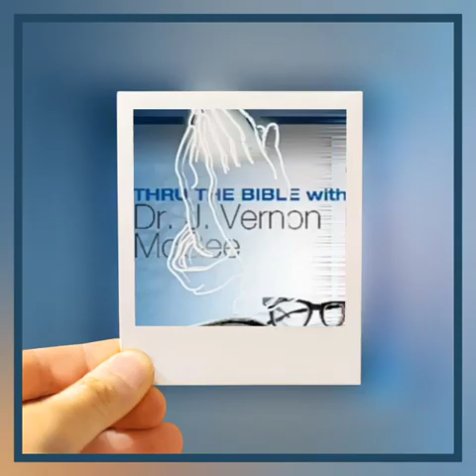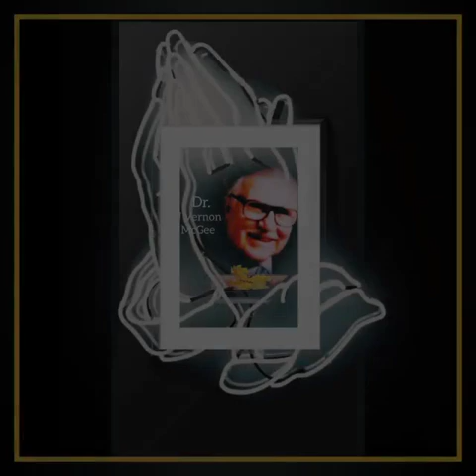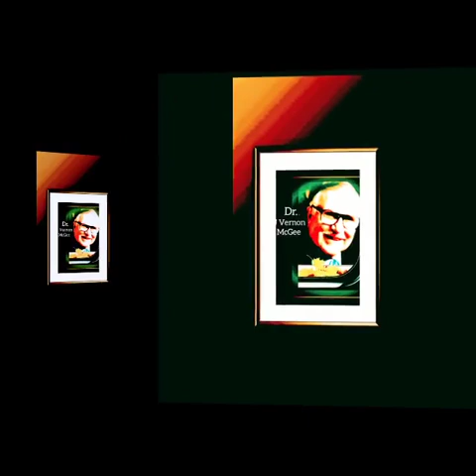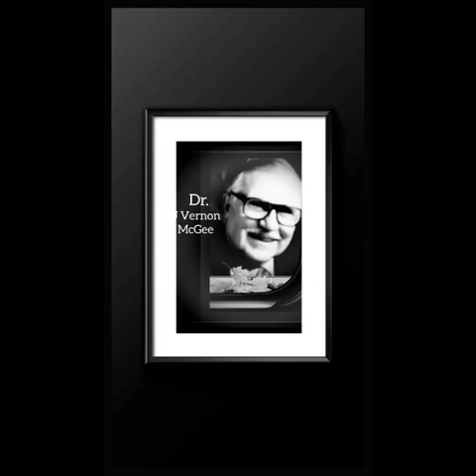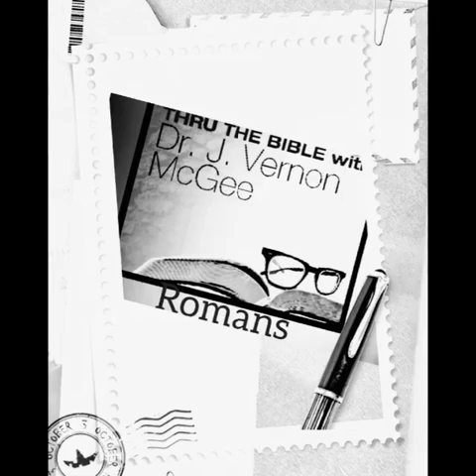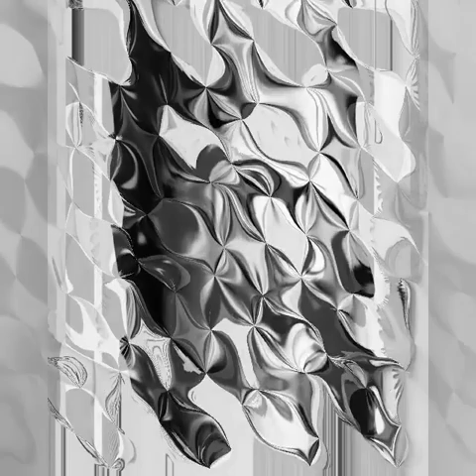Colossians 2 with Dr J Vernon McGee - Thru The Bible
I am not a representative of Thru The Bible TTB or Dr McGee